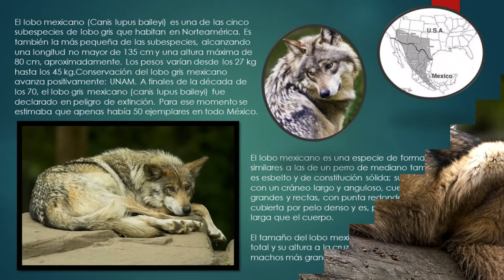Zt2- Hábitat del Lobo Mexicano/Habitat of the Mexican Wolf -Zoo Tycoon 2 Speed Build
El lobo mexicano es una de las cinco subespecies de lobo gris que habitan en Norteamérica. Es también la más pequeña de las subespecies, alcanzando una longitud no mayor de 135 cm y una altura máxima de 80 cm, aproximadamente.